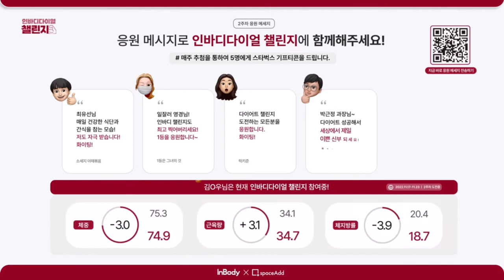챌린저에게 응원 메시지를 보내주세요! ㅣspaceAdd X InBody 인바디 다이얼 챌린지 참여 2주차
오피스 라이프에 혜택을 더하다!

프라임오피스 입주사 & 임직원 여러분들을 위한 건강 습관 만들기 프로젝트

인바디 다이얼 챌린지 도전자에게 응원 메시지를 보내주세요!
추첨을 통해 매주 5명에게 스타벅스 기프티콘을 드립니다.
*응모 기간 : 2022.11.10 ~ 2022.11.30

'스페이스애드' 카카오톡 채널 추가하고
매월 쏟아지는 공간 혜택, 공간사이 이벤트 놓치지 마세요.
스페이스애드 10월의 공간사이는 인바디 InBody와 함께 합니다. :)